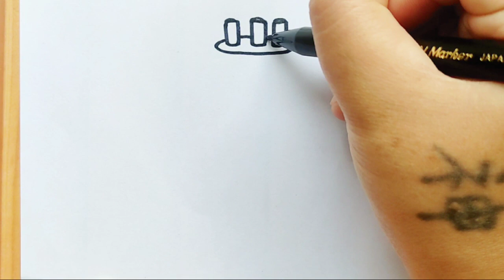How to draw a Birthday Cake